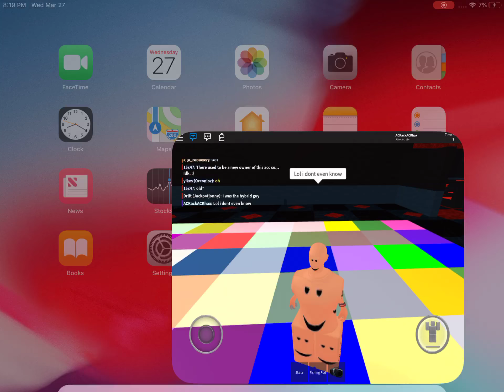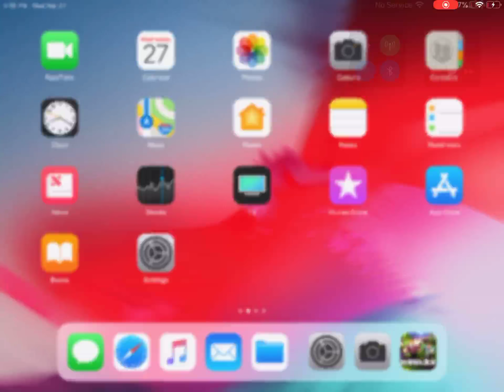I don’t even know